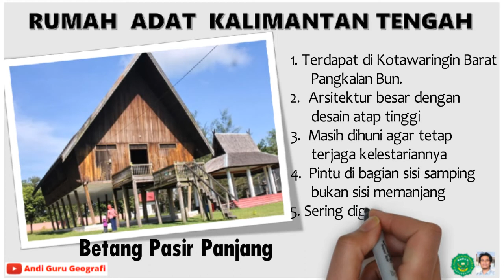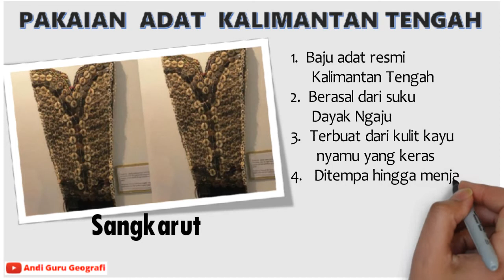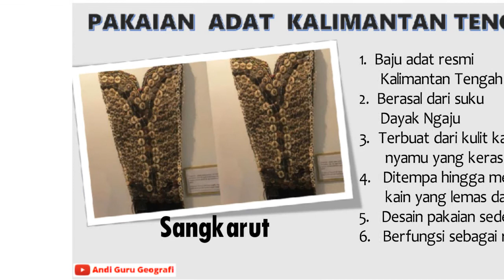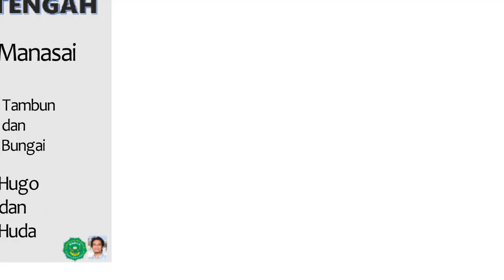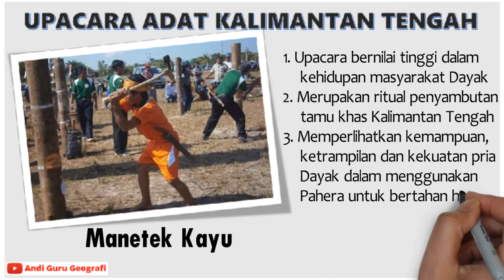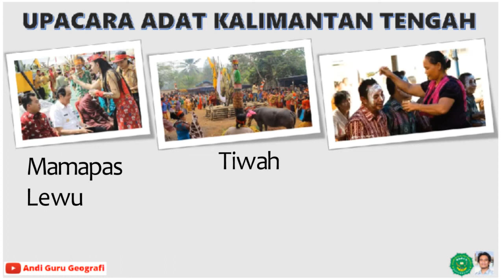Budaya Indonesia #12 Kalimantan Tengah (KALTENG)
Video ini berisi ringkasan ragam wujud budaya di provinsi Kalimantan Tengah. Isi video meliputi gambaran sekilas tentang pakaian adat, rumah adat, tarian adat, senjata tradisional, upacara adat, bahasa daerah yang digunakan, suku-suku yang tinggal dan lagu-lagu daerah ciri khas wilayah Kalimantan Tengah.

Selamat menonton.
Semoga bermanfaat.
Mohon kritik dan sarannya.